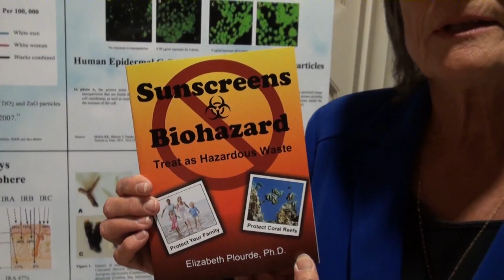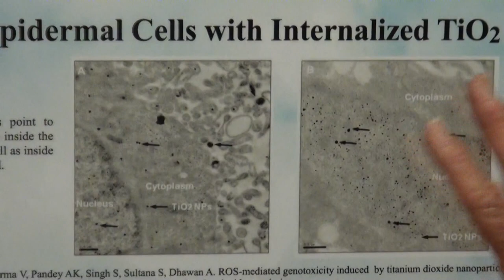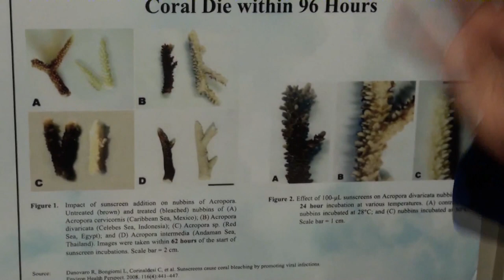Sunscreens Biohazard - Dr. Elizabeth Plourde - Awake and Aware 2011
This is an interview about the dangers of sunblock that I did at Awake and Aware 2011 with Dr. Plourde.
For more information on her and her book:

Elizabeth Plourde, C.L.S., NCMP, Ph.D.